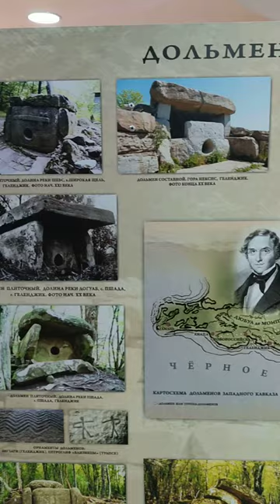Музей. Флора и фауна.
Геленджик. Январь 2024.